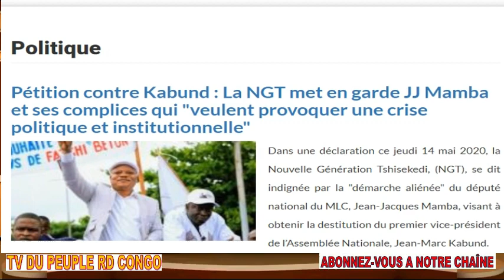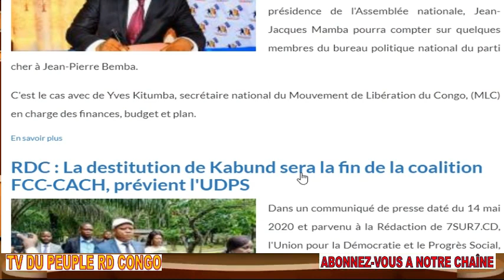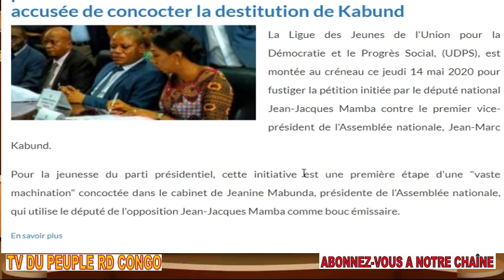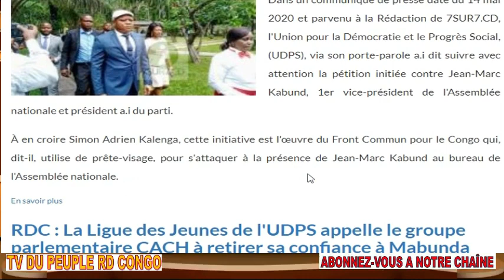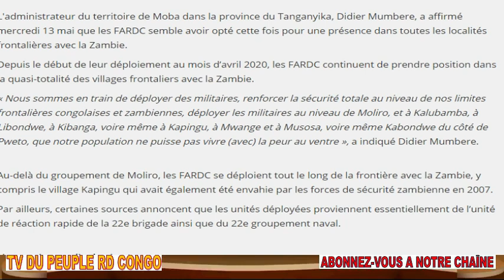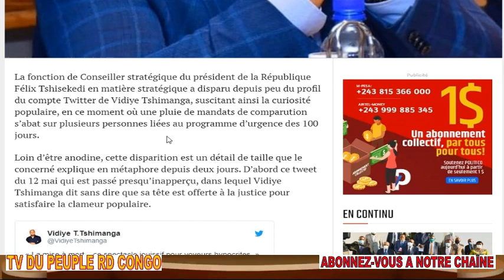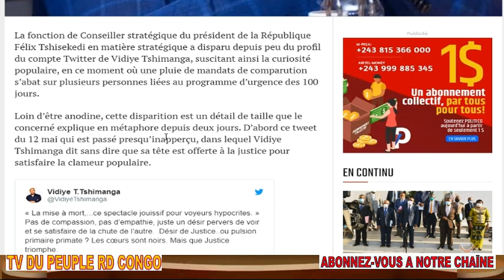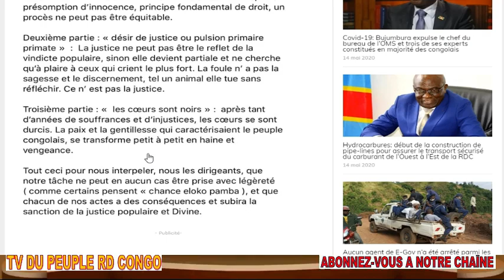URGENT VIDIYE TSHIMANGA DEHORS + ZAMBIE KO PAR FARDC + UDPS SI KABUND DEHORS ALORS FIN COALITION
Nous sommes un média de partage sur l'actualité et la politique congolaise RDC d'une façon commentée en vue de promouvoir la démocratie et l'émergence d'un Etat de Droit.